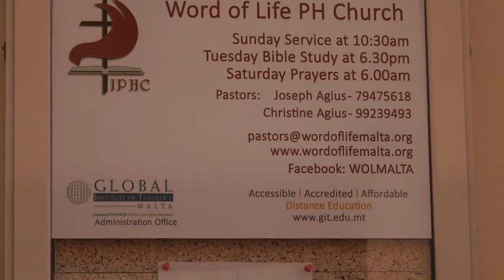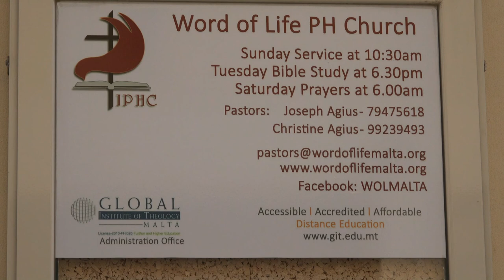20 6 2021